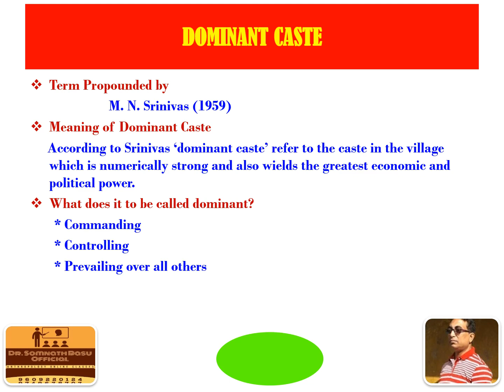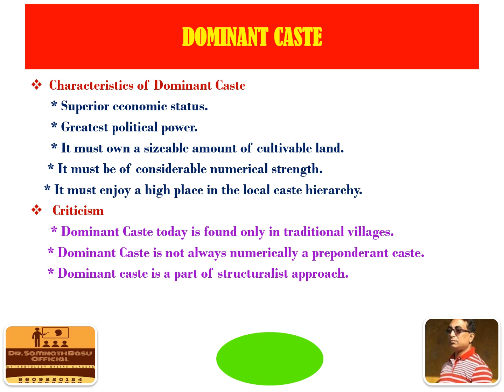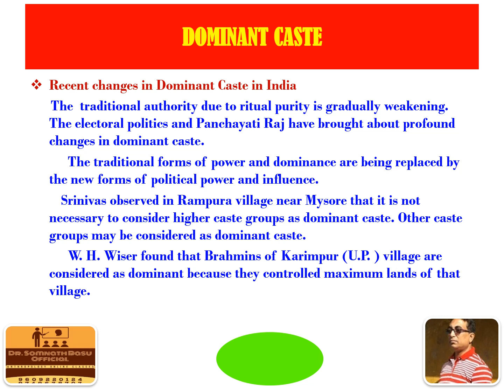Dominant Caste-Meaning, Characteristics, Recent Changes in India, Criticism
Online Class on Dominant Caste-Meaning, Characteristics, Recent Changes in India, Criticism